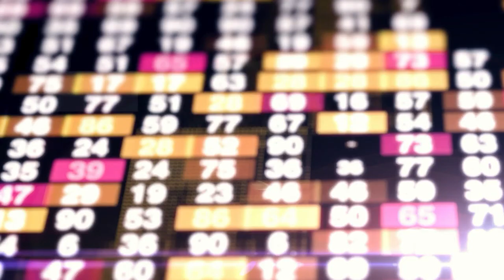La Minute Éco I Une solution de chauffage innovante